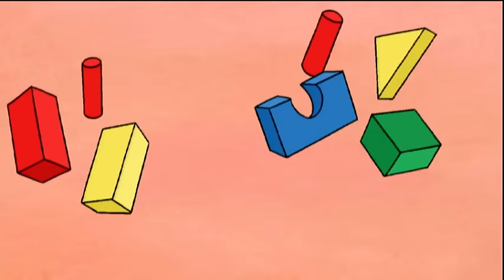रात भर चलने वाली पार्टी | Bas Karo Henry | बच्चों के लिए कार्टून | Hindi Cartoons